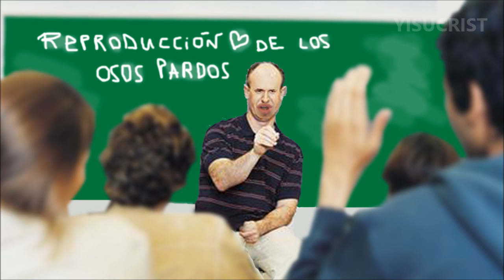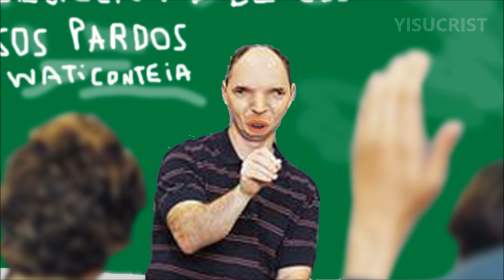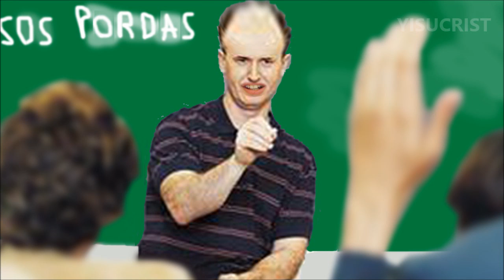¿QUÉ ES EL SWAG?